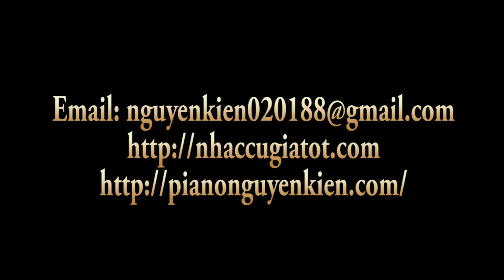Nguyễn Kiên Music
296/12/4  Nguyễn Văn Lượng P17 Gò Vấp HCM (Đối diện LOTTE MART GÒ VẤP  Nguyễn Văn Lượng )
Dạy Organ,Guitar,  Piano, Thanh nhạc, sửa chữa mua bán trao đổi nhạc cụ